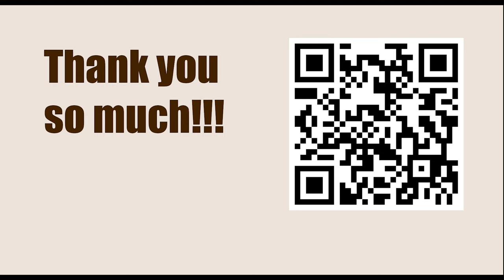Superbet Chess Classic Romania 2023 - Round: 3 || Ian Nepomniachtchi vs Ding Liren